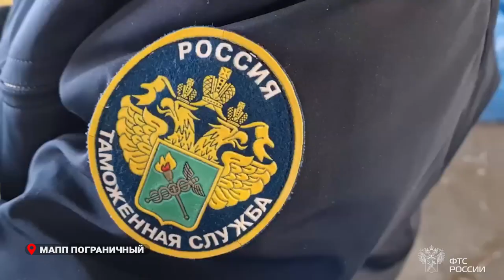Корни женьшеня стоимостью более 3,5 млн рублей обнаружили у гражданина КНР.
Очередную попытку незаконного вывоза почти 3 кг корней дикорастущего женьшеня стоимостью более 3,5 млн рублей пресекли сотрудники Уссурийской таможни и Пограничного управления ФСБ России по Приморскому краю в пункте пропуска МАПП Пограничный.